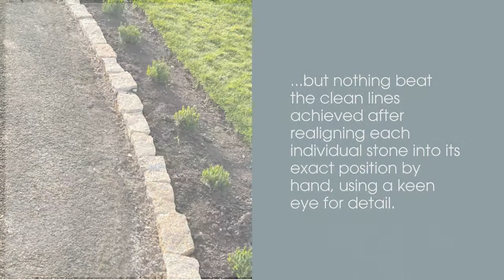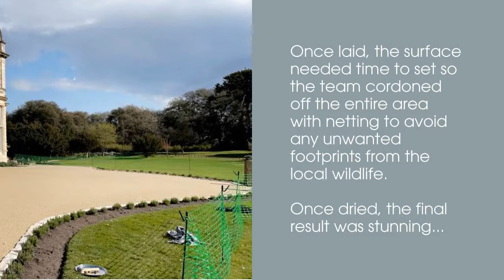Harbron Home Improvements - Clevedon Hall transformation step by step video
Our project at Clevedon Hall has been captured in this step-by-step video. It’s amazing what we achieved in just six days!